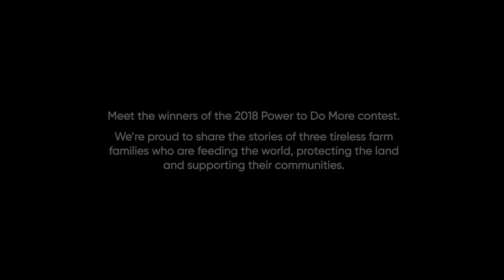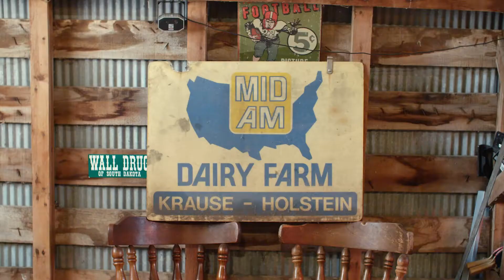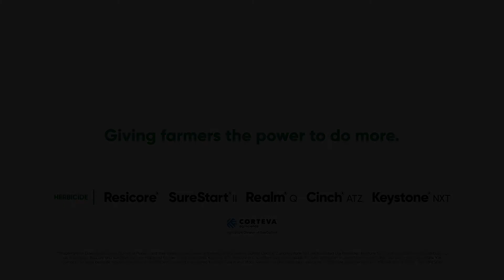Power to Do More contest: Charles Krause documentary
We’re proud to share the story of the Krause family of Buffalo, Minnesota. The family was 1 of 3 grand-prize winners of the Power to Do More contest in 2018. In this documentary, the farming family discusses its role in helping to feed the world, protect the land and support the community.

Learn how the corn herbicides portfolio from Corteva™ Agriscience can give you the power to do more on your farm.